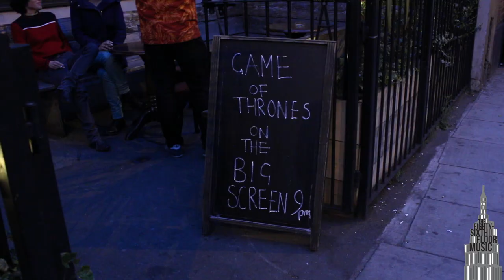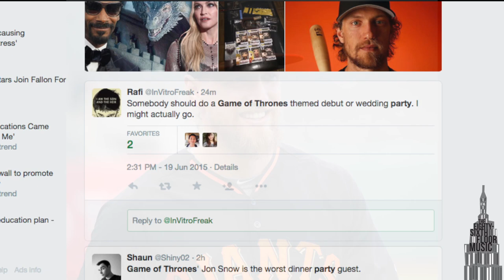Game of Thrones: A Craze Like No Other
In the wake of the shocking season 5 finale we take a look at the impact Game of Thrones is having on fandom.

We visit the Three Compasses pub in Dalston, who show Game of Thrones on a big screen every Monday and immerse ourselves in the GOT cosplay scene.